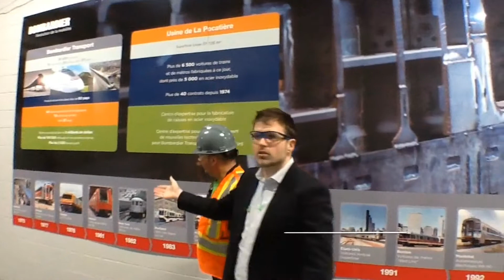Bombardier - Tournée des entreprises 2017